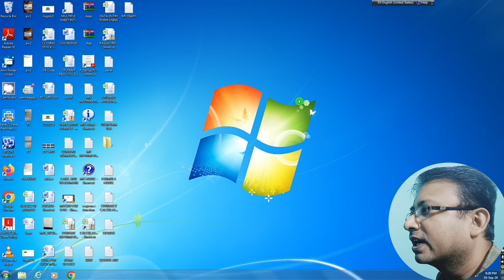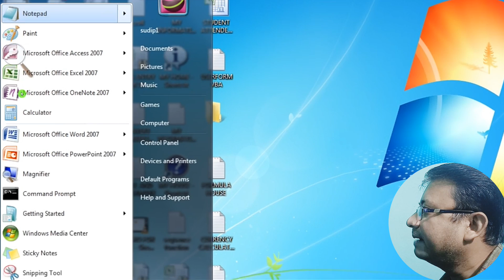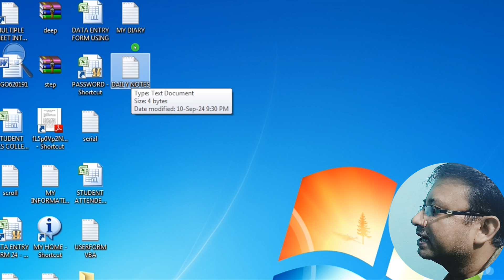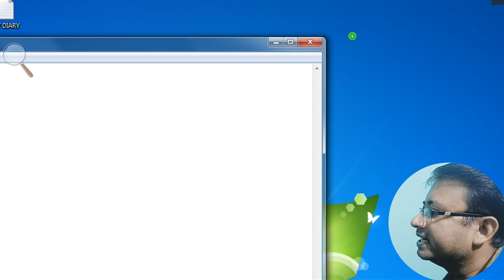How To Make a Digital Diary Using Notepad | Notepad Me Banaye Digital Diary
vba macros for beginners hindi
excel userform listbox
ms word secret tricks
how to make attendance sheet in google form
automatic data entry software
vba userform advanced
advance data entry
ms forms
userform design
vba macros
word vba code
listbox vba excel
run macro button
data entry software
excel vba projects
excel userform advanced
how to create admission form in excel
vba
vba combobox dropdown list
excel macro

ms word me border kaise banaye
border and shading
ms word tricks
page border in word
Border Page Border and Shading Border Option Detail In Ms Word In Hindi Border & Shading Kya Hain?
MS Word 2007 in Hindi Using Page Color Borders & Shading
Border and shading  MS Word Tips and Tricks
Border & Shading  How to add Borders and Shading  in Hindi
how to adjust page border margins in word? page border
excel userform
how to create data entry form
how to make admit card in ms excel
how to create present absent attendance sheet
view code in excel
employee attendance sheet
excel vba course
macros excel vba enable
excel button to change cell value
ms word master trick
excel add symbol
data entry tricks
diary using notepad
personal diary using notepad
notepad tricks
how to make digital diary using notepad
making digital diary using notepad
how to make a diary using notepad
make a personal diary using notepad
notepad

How to Convert Word File to Excel
how to import data from ms word to ms excel
how to translate english to hindi how to translate english to hindi in word how to translate english to hindi in excel
How to Train Your Dragon 2010 film
how to transfer data from android to iphone how to track speed post
how to track
How to Train Your Dragon: The Hidden World 2019 film
how to track location of mobile number
how to type in hindi
how to cross-stitch
how to take screenshot in windows 10 how to pronounce
how to hack google
how to convert english to hindi in word
how to convert english to hindi in excel how to control hair fall
how to control sexual desire
how to convert cgpa into percentage how to convert celsius into fahrenheit how to control cholesterol
convert english to hindi convenience meaning in hindi convert hindi to english translation conversation meaning in hindi conveyance
convert into english
convert jpg to pdf
convenience
convert pdf to word
convenient
transfer data from android to iphone
transfer data from android to android
transfer data from iphone to iphone
transfer data from android to iphone after setup transfer data to new phone
transfer data
transfer data from android to ios
transfer data from old phone to new
transfer data from iphone to laptop
transfer data from android to pc
excel vba userform listbox search
how to do data entry in ms word
userform in html
data entry and data management
vba training
userform
ms word hidden tricks
how to use userform in vba
how to add multiple numbers in one cell
how to make vba in excel
vba tutorials
excel vba form controls
macro to copy and paste
data entry work in excel from home
govt computer training center
macros and vba excel

Dca :-
Fundamental
Ms dos
Windows
Adca
Tally
Dtp